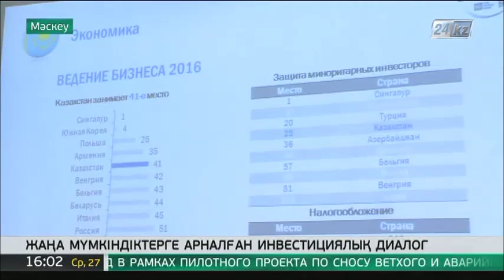Ресей кәсіпкерлері ОҚО-да жылыжай құрылысын жүргізетін болды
Қазақстан мен Ресей кәсіпкерлері Оңтүстік Қазақстан облысында жылыжай құрылысын жүргізетін болды.